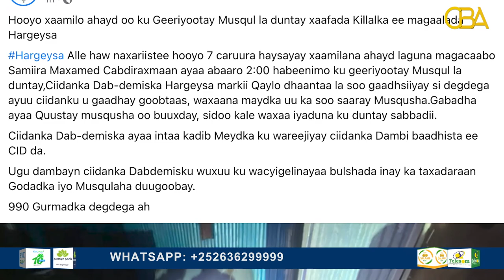Haweenay xaamilo ah oo uu suuli la dumay ayaa xalay ku geeriyootay xaafadda Kililkka ee Hargeysa